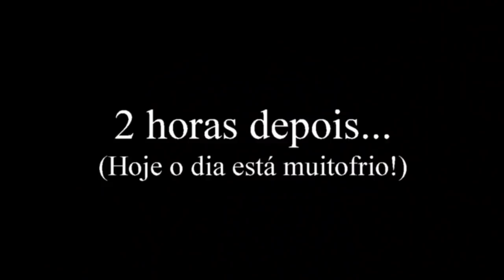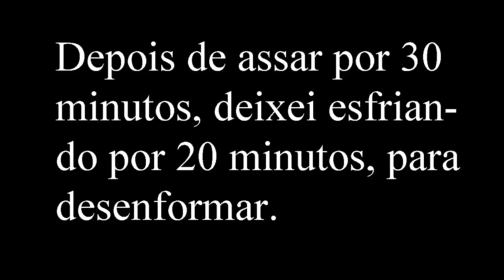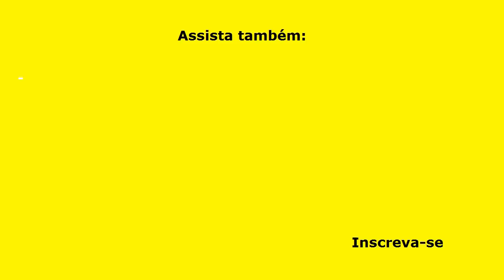SEM SOVAR - PÃO DOCE CASEIRO - RENDE MUITO - FÁCIL E DELICIOSO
SEM SOVAR - PÃO DOCE CASEIRO - RENDE MUITO - FÁCIL E DELICIOSO! Esta é uma receita que você vai repetir sempre, porque as pessoas vão adorar este pão doce, que além de muito delicioso ainda é fácil de fazer e tem um rendimento grande. Você vai amar esta receita Sem Sovar - Pão Doce Caseiro - Rende muito e se prepare porque o pessoal vai pedir bis!

INGREDIENTES
500 g de farinha de trigo, sem fermento;
1 colher (chá) rasa de sal;
2 ovos grandes, inteiros;
1 e ½ xícara (chá de 200 ml) de leite integral morno, temperatura tipo mamadeira de bebê (300 ml);
1 sachê (10 g) de fermento biológico seco instantâneo (ou 4 tabletes de fermento biológico fresco);
5 colheres (sopa) cheias de açúcar;
¾ de xícara (chá) de óleo de girassol ou outro de sua preferência (150 ml).

MEDIDAS
Forma com furo central: 24 cm de diâmetro x 7 cm de altura, untada com óleo e enfarinhada com farinha de trigo.
Forno: pré-aquecido, 180 graus, por aproximadamente 30 minutos.

▬▬▬▬▬▬▬▬▬▬▬▬ Links Recomendados ▬▬▬▬▬▬▬▬▬▬▬▬

Categoria: Educação